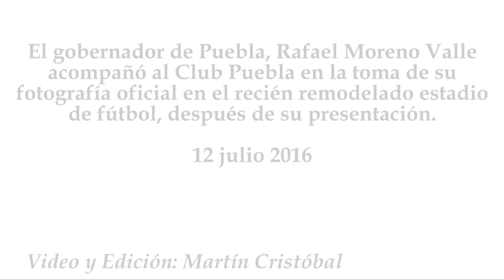Fotografía oficial del Club Puebla Apertura 2016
El gobernador de Puebla, Rafael Moreno Valle acompañó al Club Puebla en la toma de su fotografía oficial en el recién remodelado estadio de fútbol, después de su presentación.
12 julio 2016